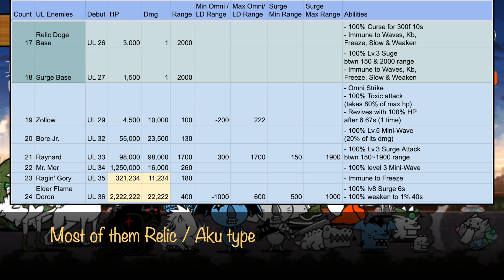Battle Cats All Enemies that debut in Uncanny Legends ft. Raynard!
New Uncanny Legends Enemies in Enemy Guide
1 Relic Bun-Bun 真レジェンドブンブン
2 Relic Doge 古代わんこ
3 Oldhorn コライノくん
4 Sir Rel イングリッス
5 Othom (Relic/Floating) 超町長
6 Loris ダテメガネル
7 Lowkey (Relic/Floating) 古我王
8 M. Ost オールドリー
9 Dogumaru 土偶戦士ドグ丸
10 Mr. Puffington フグ太くん
11 Croconator ワーニネーター
12 Urs & Fenrir フェンリルとウルス
13 Gobble タッキー
14 St. Dober 天使ドーヴエル
15 Koronium メタルコアラッキョ
16 Johnnyleon ジョン・レオン
17 Relic Doge Base
18 Surge Base
19 Zollow テバムラサキホネツバメ
20 Bore Jr. ウリボーイ
21 Raynard ごん兵衛
22 Mr. Mer マーさん
23 Ragin' Gory 怒りのブラッゴリ
24 Elder Flame Doron 古神炎ドロン
25 Aku Doge デビルワン
26 Aku Altar
27 Miz Devil シスターデビル
28 Medu-san マデューさん
29 Ackey デビルカツヤ
30 Red EnerG レッド・エナG
31 Midnite D. ミッドナイトナカイ
32 Deathkory デスコアラッキョ
33 Ultima Beast Naala 超古獣ナーラ
34 J.J. Jackrabbit オオウサ銀
35 Li'l Doge ちびわんこ
36 Golem Sunfish 古兵器マンボロス
37 Haniwanwan ハニワンワン
38 Great Angel Chibinel 大天使チビネル
39 Great Ape Luza 超猿獣ルーザ
40 Zero Luza 超生命体ゼロルーザ
41 Origin Base

Relic Enemies Not in Enemy Guide
1) Masked Grandmaster Cat 仮面のネコ仙人
2) Spiritual Yulala ネコ神面のウララー

【にゃんこ大戦争】 真レジェンドで追加したの敵リスト！！
貓咪大戰爭 真傳奇關卡的新敵人名單！

Uncanny Legends New Enemy List 0:00
Mecha Bun & Relic Bun Bun 0:48
Relic Doge 1:02
Sir Rel 1:08
The Relic Face, Lowkey 1:38
Relic R. Ost, M. Ost 1:49
UL 2nd boss, Dogumaru 1:58
Puffer Fish, Mr. Puffington 2:07
UL 3rd boss, Urs & Fenrir 2:19
Turkey, Gobble 2:40
Metal Kory, Koronium 2:56
Chameleon, Johnnyleon 3:05
Raynard 3:30
UL 4th boss, Elder Flame Doron 4:02
Aku Doge & Aku Enemies 4:11
Red H. Nah, Red EnerG 4:48
UL 5th boss, Ultima Beast Naala 4:57
Golem Sunfish 5:17
Li'l Doge 5:12
Baby Clionel 5:47
Monkey, Behemoth Great Ape Luza 5:54
Monkey, Colossal Zero Luza 6:09
Animated Enemy Bases 6:27
Raynard at UL 33 Diver's City 8:00